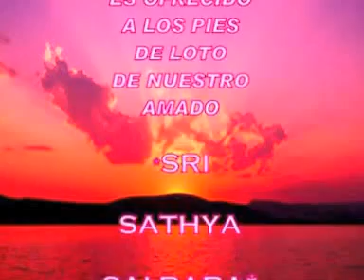Puttaparthi Amanecer Divino_1989.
Viaje a India, recorrido por el Ashram de Sai Baba Prasanthi Nilayam y sus alrededores en Puttaparthi. Relatado por Anne Rodriguez Barfoot -Argentina-, filmado por Renzo Zanutel y Martina de Col -Italia- y editado y difundido por SAI BABA TV y SATHYA SAI BABA YOU TUBE..